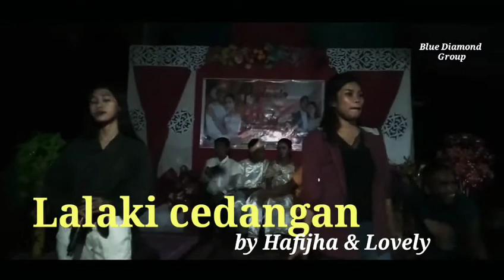Lalaki cedangan | Hafijha & Lovely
Blue Diamond Group live @ Tungsinah Bongao Tawi-Tawi on March 4, 2020

For live performance of Blue Diamond Group you may call or text with the cellphone number 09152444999/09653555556